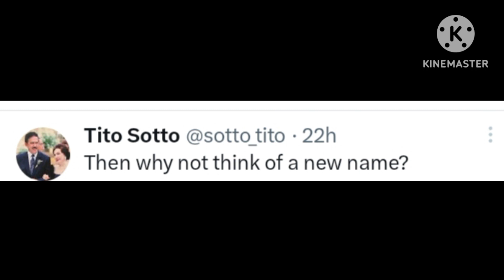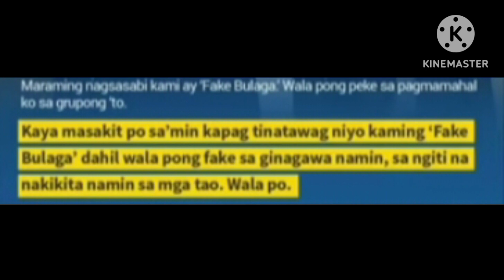TITO SEN NAGBIGAY REACTION SA MGA SINASABI NI PAOLO.. THEN WHY NOT THINK OF A NEW NAME??